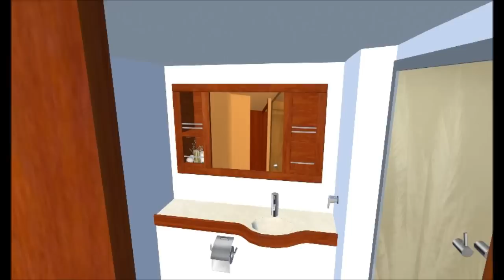3D Yacht Swan 82 Presentation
This Video shows a small virtual Trip with the very beautyful Swan 82.